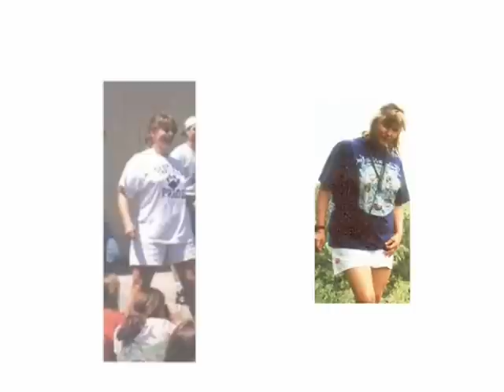Holiday Food and Fitness Survival Guide: 10 Tips from Lani Muelrath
The holidays can be an incredible weight loss, fitness, and body shaping challenge.  Take it from a fitness expert who has been there before:  Utilize these 10 simple strategies that I have used to help me lose 50 lbs and sustain that weight loss for over 12 years.

One of my pet peeves is getting advice about how to stay trim and overcome your food and eating challenges from someone who has never had a weight problem.  In this video, I show you some of my "before" pictures, and then elaborate on some simple strategies for staying trim and thriving though  - not just surviving - the holidays.